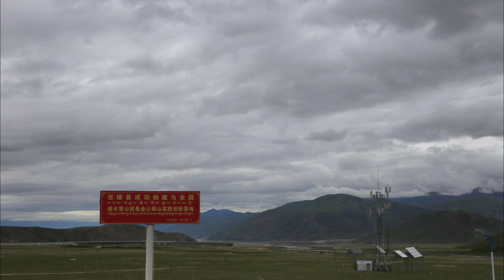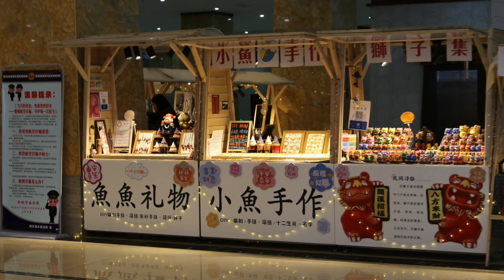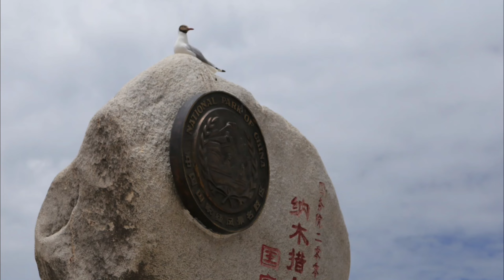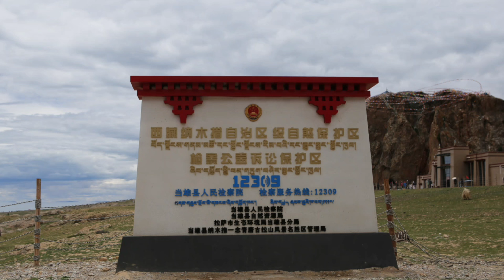티벳여행_7일차; 나무쵸호수, 설산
나무쵸 호수, 티벳이 아주 오래 전 바다였슴을 보여주는 곳이다. 무슨 일이 어떻게 일어났는지 상상도 안된다. 해발 4.9718미터, 동서로 70km, 남북 30km, 수심 30m다. 지평선이 보이고, 그 옆으로 설산도 보인다. 크고 작은 곳에 물이 고여 있어 지나가는 길이 자연스런 데칼코마니를 만든다. 명품각이 따로 없다.

오가는 길은 하루를 꼬빡 써야 했다. 산과 계곡, 강이 어울어져 있어 따라 가야 했다. 아름다우나 높고 거친 티벳을 닮았다. 기대했던 쵸르텐, 룽다, 타르쵸, 티벳 사람들의 모습은 보기 어려웠다. 조림과 기반 공사가 어디서나 진행 중이었다. 시간이 지나면서 편리함은 더해갈 것이나, 우리가 상상하고 기대하는 티벳의 풍경은 민속촌과 책, 사진, 영상으로만 볼 수 있을 지도 모르겠다. 변해가는 건 고금과 변경을 넘나드는 일이다. 자연스런 일이나 선택의 여지가 적은 건 아쉬운 부분이다.

다시 간다면 더 많은 걸 다르게 볼 수 있겠다. 건강과 평온을 늘 챙겨야겠다.